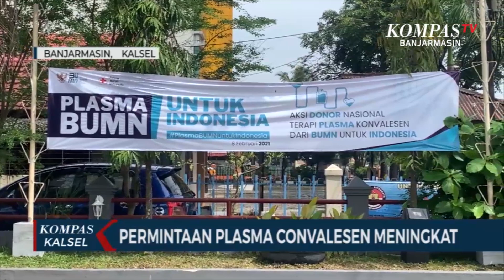Dinilai Percepat Sembuh dari Covid-19, Permintaan Plasma Konvalesen di UTD PMI Banjarmasin Tinggi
BANJARMASIN, KOMPAS.TV - Plasma konvalesen masih diminati untuk mempercepat penyembuhan pasien covid-19.

Seperti di penyedia layanan plasma konvalesen Unit Transfusi Darah Palang Merah Indonesia, PMI Kota  Banjarmasin.

Pihak UTD PMI Banjarmasin kini mengakui masih kebanjiran permintaan untuk plasma konvalesen.

Hingga selasa siang (16/2/2021) stok plasma konvalesen di PMI berjumlah 21 kantong dari 76 kantong yang telah disalurkan.

Kepala Unit Transfusi Darah, UTD PMI Kota Banjarmasin, Aulia Ramadhan Supit mengatakan saat ini permintaan dari rumah sakit seperti Rumah Sakit Ulin dan Rumah Sakit Ansari Shaleh masih tinggi, sehingga PMI harus menyiapkan setidaknya 10 kantong darah perhari.

"minimal ada permintaan 10 kantong perhari tapi kadang kita tidak mampu memenuhi karena tergantung pendonor. Karena kami masih butuh banyak pendonor, jadi bagi yang sudah pernah sembuh covid-19 yang tidak pernah mendapat transfusi plasma ayo datang ke PMI," ucap Aulia.

Mengingat tingginya permintaan kebutuhan plasma konvalesen tersebut, Aulia Ramadhan Supit  menerangkan bahwa pihaknya akan terus berusaha untuk menyediakan stok yang diambil dari darah penyintas covid-19.

Hal ini dikarenakan dinilai sangat ampuh untuk mempercepat penyembuhan pasien covid-19.